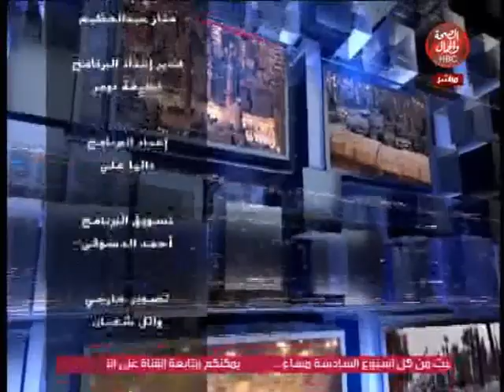قضايا وأحداث|مع مصطفى عبد الله "وقضايا متنوعة"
مصطفى عبد الله "وقضايا متنوعة"

قناة_الصحة_والجمال# برامجنا